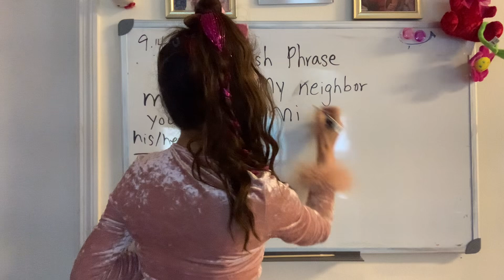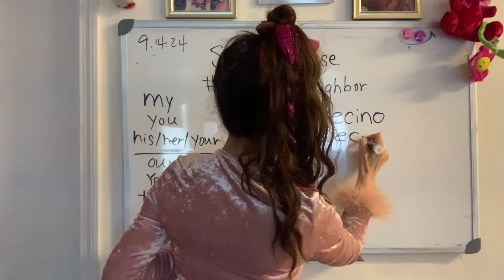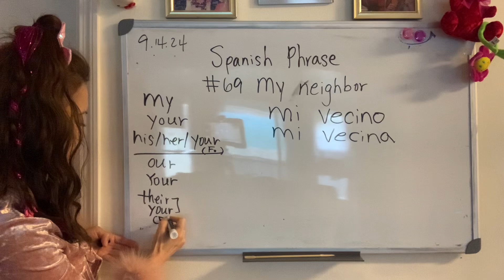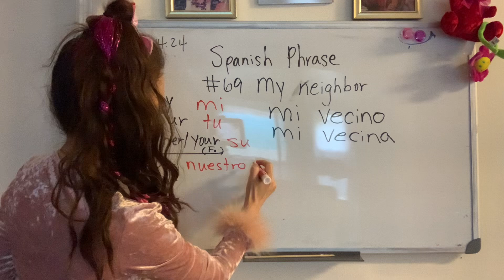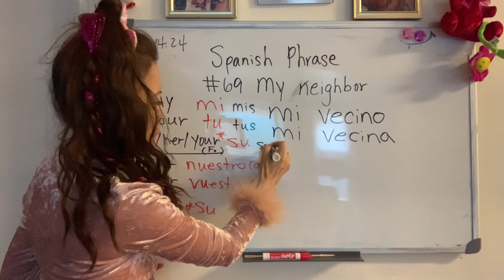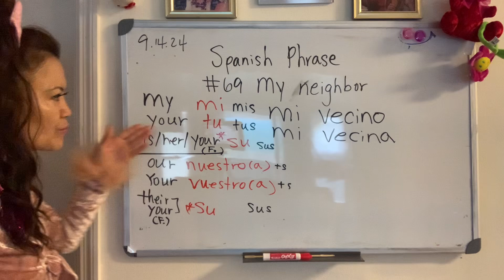(Spanish Phrase 69)@SonyYu “My neighbor “ in Spanish